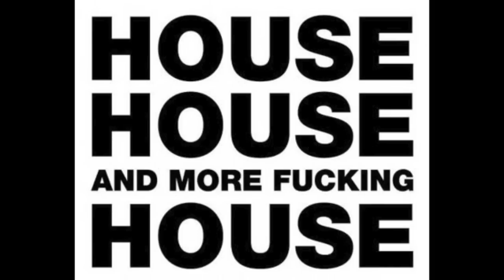Tim Berg  Bromance (avicii's Arena Radio Edit)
Tim Berg  Bromance (aviici's Arena Radio Edit)